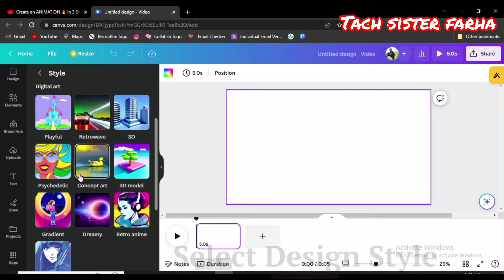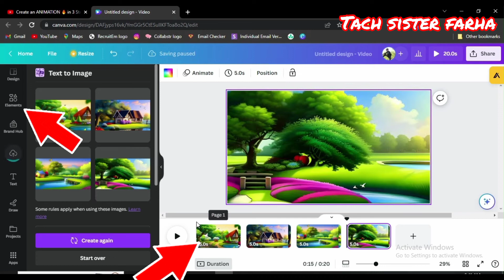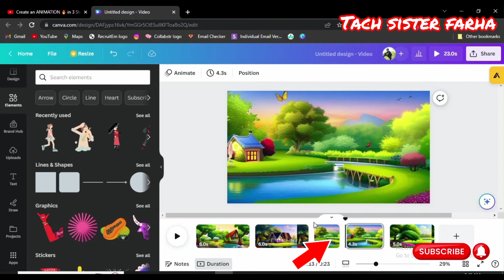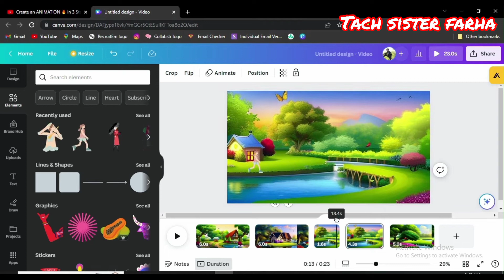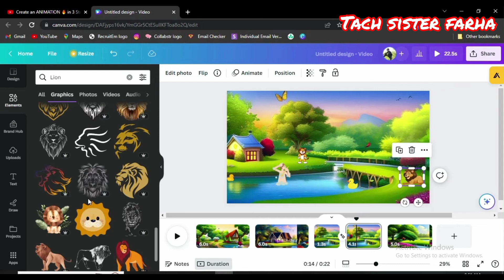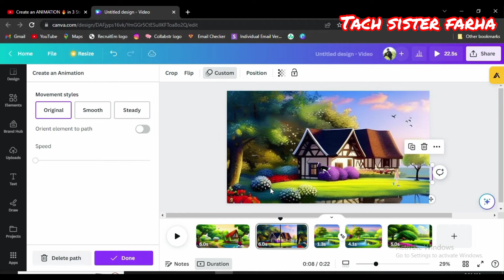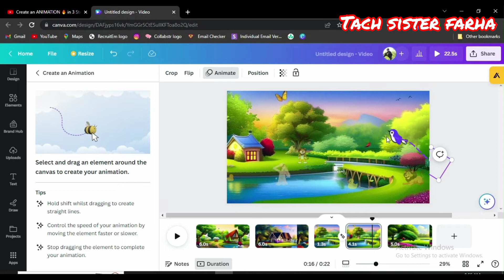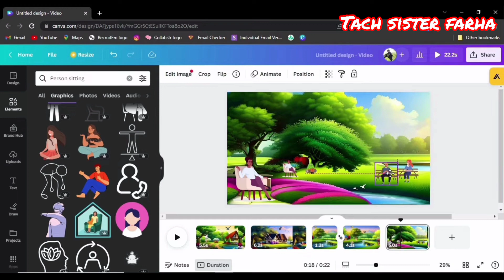Create Nature Animated Cartoon Videos With Canva in 5 Mins.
canva animation tutorial
how to make animated videos
animated videos in canva
canva animation video
animated cartoons in canva
animated cartoons making app
create an animation in 3 steps using 3 canva ai tools - 5 min, canva tutorial, canva
canva ai
create animation with canvas 3 ai tools in 3 steps - 5 min, artificial intelligence
how to animate, ai, create an animation effortlessly with 3 canvas ai tools - 5 min